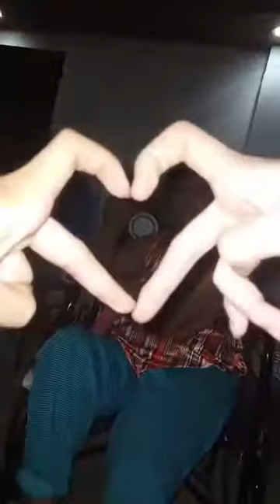Our Mama 0ps.